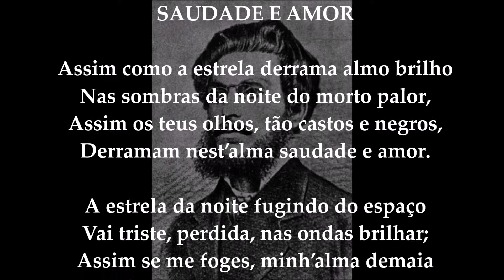LOBO DA COSTA - Saudade e Amor (poema recitado)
Poema de Lobo da Costa recitado por Renan Caíque.

Francisco Lobo da Costa (1853—1888) foi um poeta, jornalista e teatrólogo brasileiro. Marcado pelo "Mal do Século", Lobo da Costa é um dos nomes mais expressivos do movimento romântico da Literatura do Rio Grande do Sul.